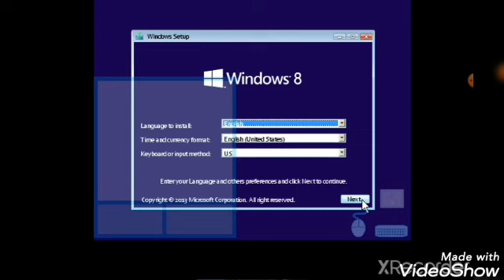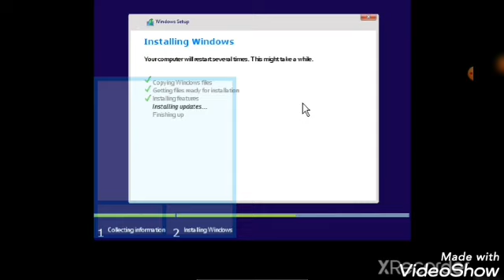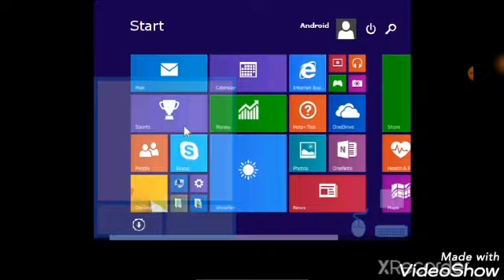windows 8 set up video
by weetotv